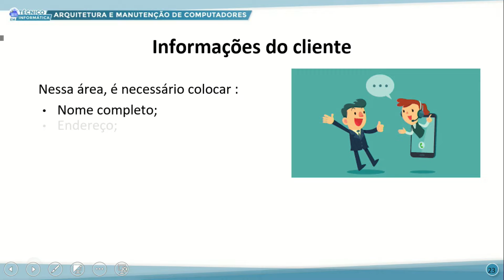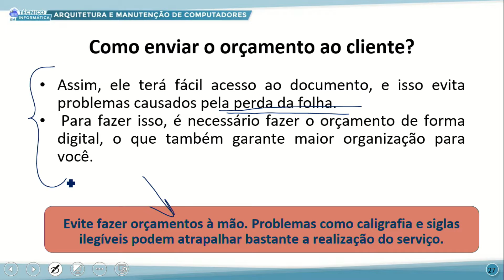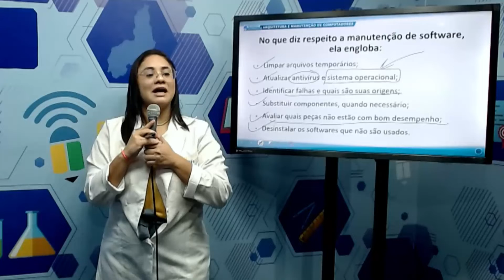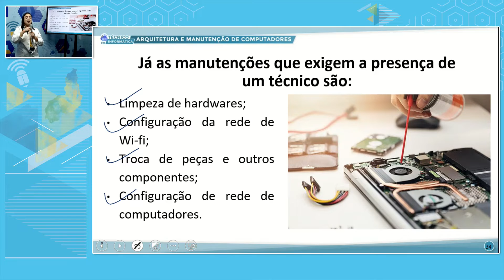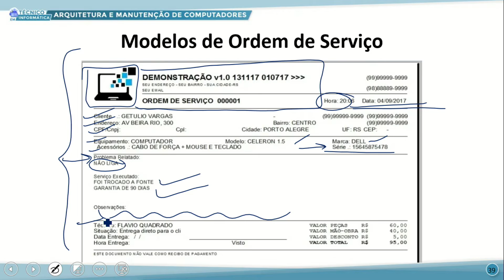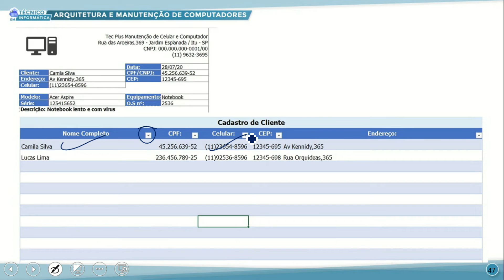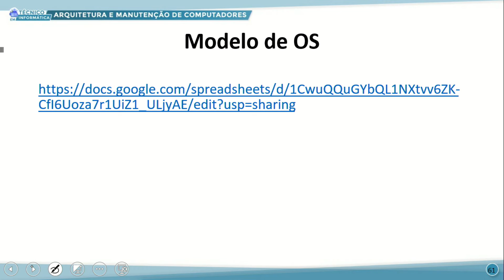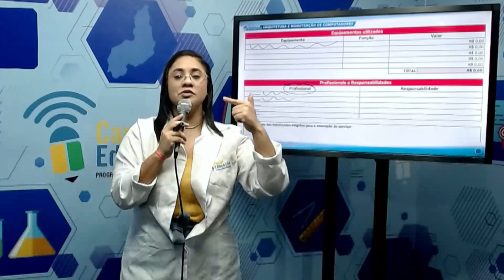TÉC INFORMÁTICA MANHÃ ARQUITETURA E MANUT DE COMPUTADORES 14 09 2022 LEIS E REGRAS P3